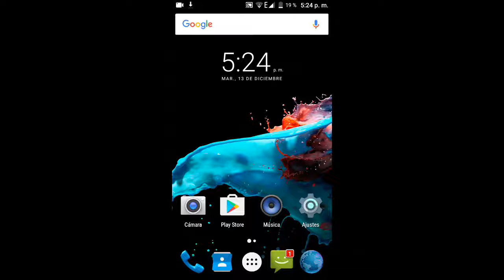Vota por tu regalo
Recuerda que tienes que suacribirte